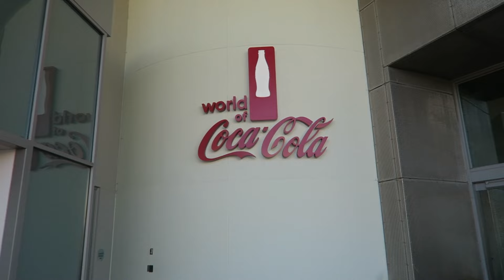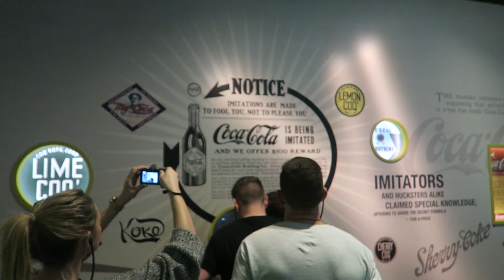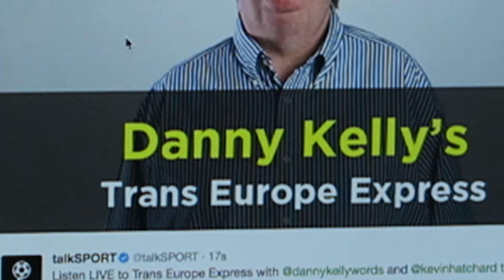HASHTAG UNITED DEFEATED?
This is the 2nd part of 4 vlogs during our time on the US tour!